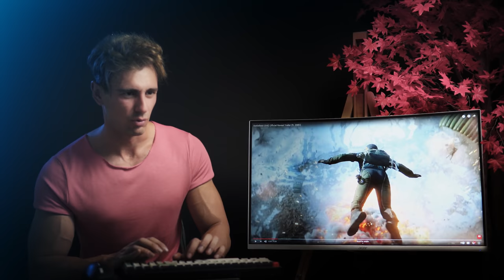FILMAKER REACTS TO BATTLEFIELD 2042 TRAILER!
Hey guys, how's it going? Chris Connor here and welcome to another episode of filmmaker reacts for my channel. Seat back, relax and lets study the filmmaking techniques as well as talk about what visual effects can be pulled of within after effects! his week we are taking a look at battlefield 2042 cinematic trailer!

In part 1 I react to thebattlefield 2042 cinematic trailer and in part 2 we dive in to have a trailer analysis! Make sure to let me know which trailer you would like me to react next!

Let me know which effects you would like to see in a CREATRIX After Effects Tutorial! Enjoy!

Creatrix Visuals™